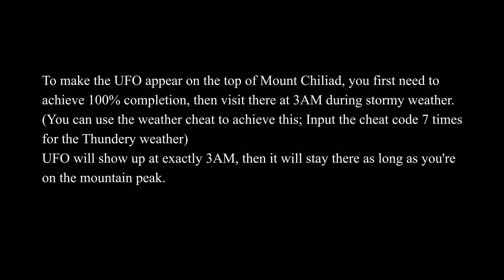The UFO on the top of Mount Chiliad in GTA V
After the player reached 100% game completion in Grand Theft Auto V, a UFO can be sighted on the top of Mount Chiliad.
The UFO has FIB markings on the top side, indicating that it's likely made by aliens in cooperation with FIB.